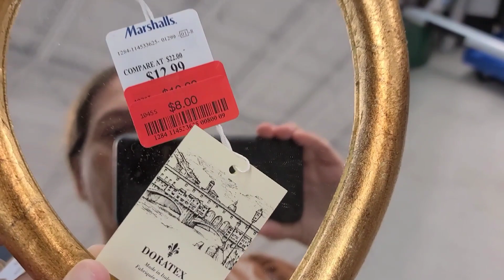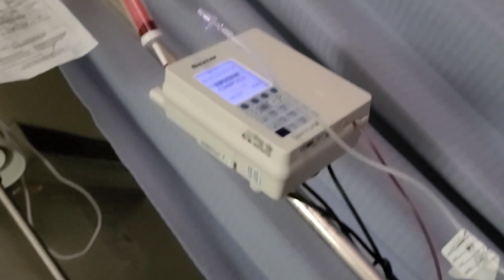Asi es como termine en el hospital 🚨STORY TIME🚨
SALUDOS GRACIAS AMIGOS POR ESTAR AQUI CONMIGO HASTA QUE DIOS PERMITA LES SUBO OTRO VIDEO CUIDENSEN ♡

GREETINGS THANK YOU FRIENDS FOR BEING HERE WITH ME UNTIL GOD ALLOWS I WILL UPLOAD ANOTHER VIDEO TAKE CARE ♡